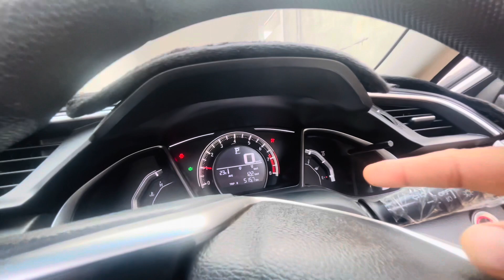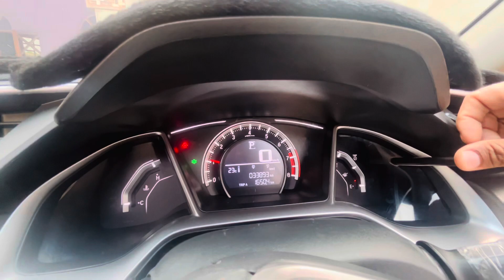Honda Civic Oriel UG 1.8 |Model 2020 | Detailed Review with Price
{please don’t forget my Chanel}

pakistan car

mehran car price in pakistan

toyota grande 2024 in pakistan

honda cars 2023

honda civic 2024 pakistan

toyota corolla hybrid 2023

honda vezel 2023

toyota alto

hybrid cars in pakistan

car price in saudi arabia

car bazar

toyota corolla 2024 pakistan

corolla xli

corolla car

honda city pakistan

toyota chr

cars in pakistan 2023

mehran car modified in pakistan

indus corolla

cheapest car in pakistan